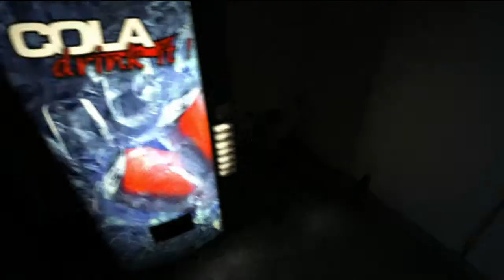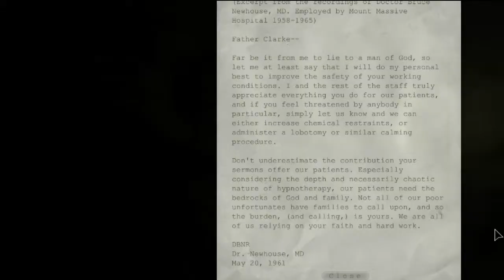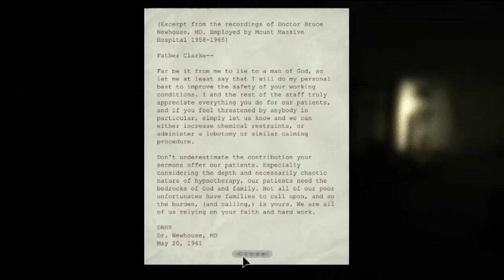Let's Play Outlast Whistleblower Part 02 - Der Metzgermeister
Im DLC Whistleblower erleben wir die Vorgeschichte zu Outlast aus der Sichtweise von Waylon Park, einem Mitarbeiter der Murkoff Corporation.